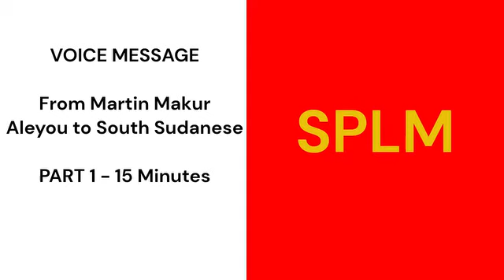lecturing political issues in South Sudan